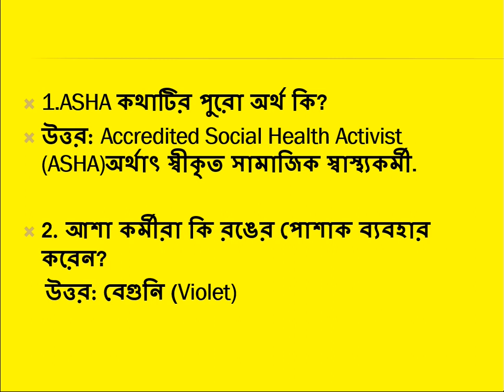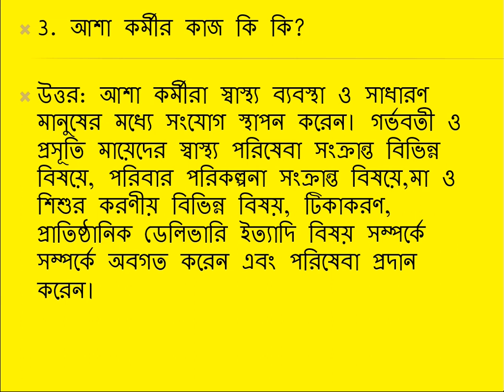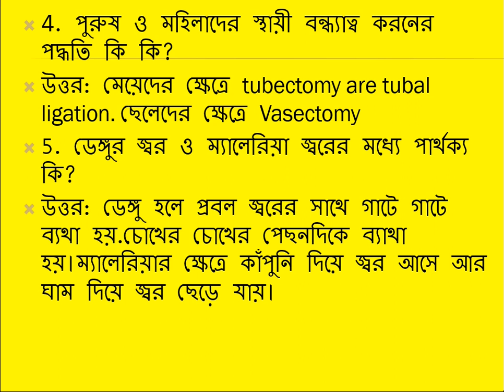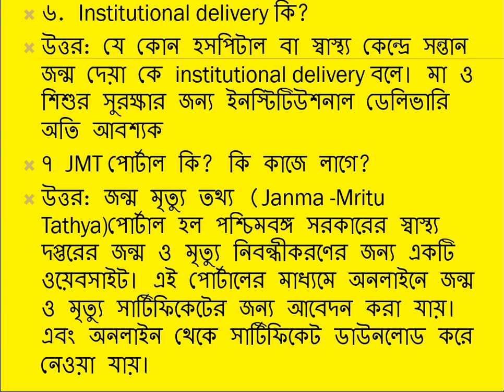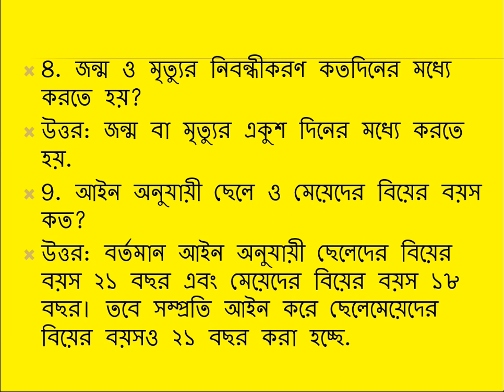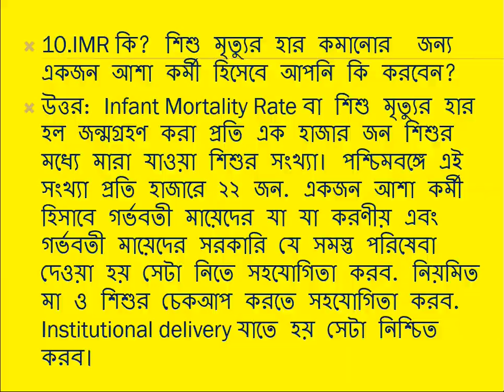আশাকর্মী ইন্টারভিউ প্রশ্ন উত্তর Part-13 West Bengal Asha Karmi Interview Preparation 2021-22 Part-13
ASHA must primarily be a woman resident of the village married/ widowed/ divorced, preferably in the age group of 25 to 45 years.
    She should be a literate woman with due preference in selection to those who are qualified up to 10 standard wherever they are interested and available in good numbers. This may be relaxed only if no suitable person with this qualification is available.

    Capacity building of ASHA is being seen as a continuous process. ASHA will have to undergo series of training episodes to acquire the necessary knowledge, skills and confidence for performing her spelled out roles.
    The ASHAs will receive performance-based incentives for promoting universal immunization, referral and escort services for Reproductive & Child Health (RCH) and other healthcare programmes, and construction of household toilets.
    Empowered with knowledge and a drug-kit to deliver first-contact healthcare, every ASHA is expected to be a fountainhead of community participation in public health programmes in her village.
    ASHA will be the first port of call for any health related demands of deprived sections of the population, especially women and children, who find it difficult to access health services.
    ASHA will be a health activist in the community who will create awareness on health and its social determinants and mobilise the community towards local health planning and increased utilisation and accountability of the existing health services.
    She would be a promoter of good health practices and will also provide a minimum package of curative care as appropriate and feasible for that level and make timely referrals.
    ASHA will provide information to the community on determinants of health such as nutrition, basic sanitation & hygienic practices, healthy living and working conditions, information on existing health services and the need for timely utilisation of health & family welfare services.
    She will counsel women on birth preparedness, importance of safe delivery, breast-feeding and complementary feeding, immunization, contraception and prevention of common infections including Reproductive Tract Infection/Sexually Transmitted Infections (RTIs/STIs) and care of the young child.
    ASHA will mobilise the community and facilitate them in accessing health and health related services available at the Anganwadi/sub-centre/primary health centers, such as immunisation, Ante Natal Check-up (ANC), Post Natal Check-up supplementary nutrition, sanitation and other services being provided by the government.
    She will act as a depot older for essential provisions being made available to all habitations like Oral Rehydration Therapy (ORS), Iron Folic Acid Tablet(IFA), chloroquine, Disposable Delivery Kits (DDK), Oral Pills & Condoms, etc.
    At the village level it is recognised that ASHA cannot function without adequate institutional support. Women's committees (like self-help groups or women's health committees), village Health & Sanitation Committee of the Gram Panchayat, peripheral health workers especially ANMs and Anganwadi workers, and the trainers of ASHA and in-service periodic training would be a major source of support to ASHA.

 @SRP SD Election Cell

@Nishith Vaskar Paul

@Nishith Vaskar Paul